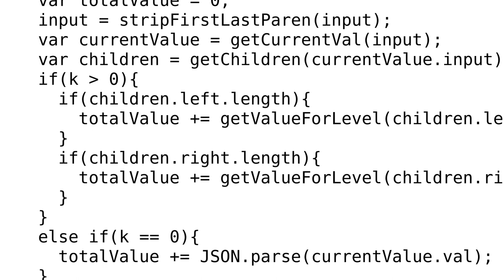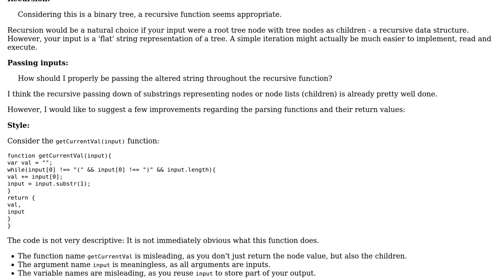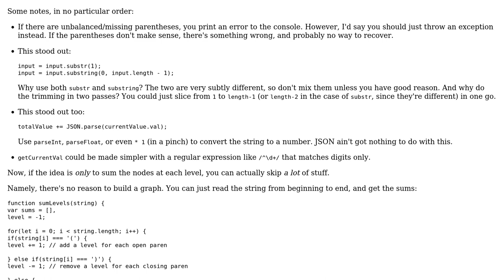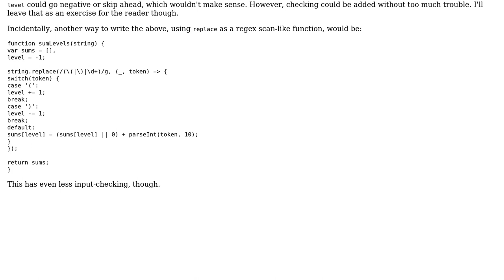Code Review: Calculate the sum at a level of a binary tree represented in a String (2 Solutions!!)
Code Review: Calculate the sum at a level of a binary tree represented in a String

With thanks & praise to God, and with thanks to the many people who have made this project possible! | Content (except music & images) licensed under CC BY-SA | Music | Images & others | With thanks to user le_m user holroy user Hodrobond user Flambino and the Stack Exchange Network Trademarks are property of their respective owners. You are responsible for your own actions.